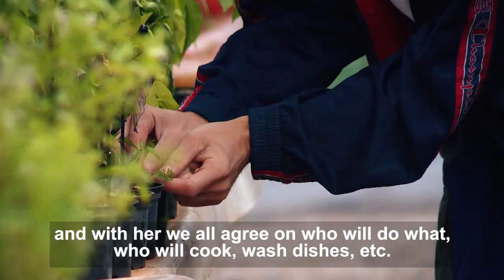Kenan whose sole wish is to become independent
Independent living empowers people with disabilities! People in Need Bosnia and Herzegovina encourage them to take control of their own lives, make choices, take risks... WATCH THE VIDEO and meet Kenan whose sole wish is to become independent.

By the way, Kenan began his new job. He will acquire practical, social and professional skills in one of the bakeries in the center of Sarajevo. Kenan’s work assignments include the procurement of ingredients for manufacture of pastry and food, cakes and food delivering and some organizational tasks. He hopes that our vocational training will help him in further professional development, and support his economic independence.

People in Need Bosnia and Herzegovina, together with three local NGOs (SUMERO in Sarajevo, Sunce in Mostar and Zajedno in Banja Luka) and Czech Development Agency, run an awareness campaign to help the public to overcome their prejudices.